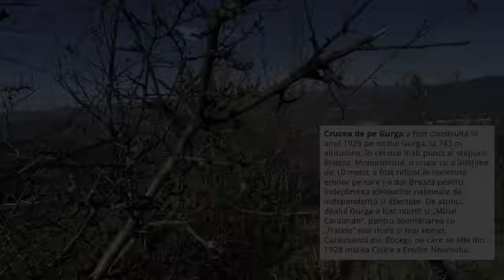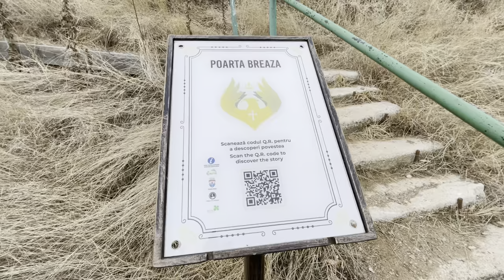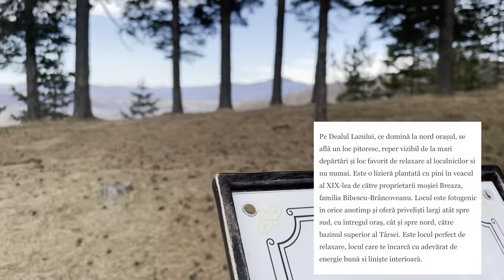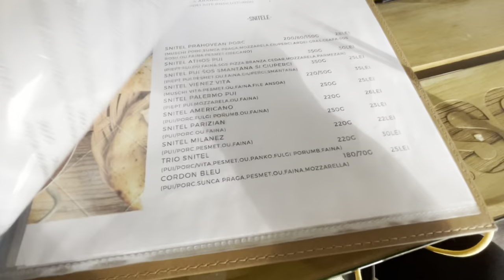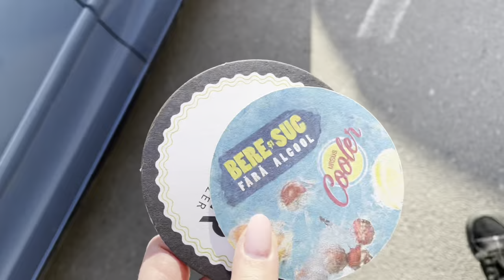3 locuri pe care nu le știi, dar trebuie să le vezi în Breaza | vlog34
Am plecat de la ideea ca bucureștenii caută excursii de o zi pe lânga București, așa că am mers să explorez Breaza. Sper să mergeți să vedeți locurile astea, pentru că merită!